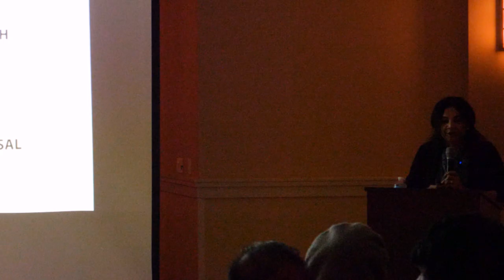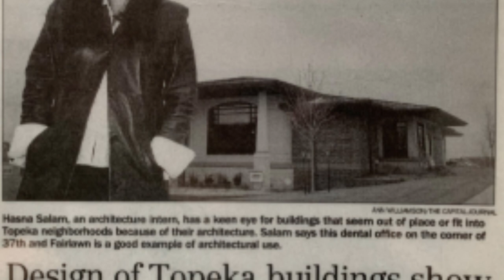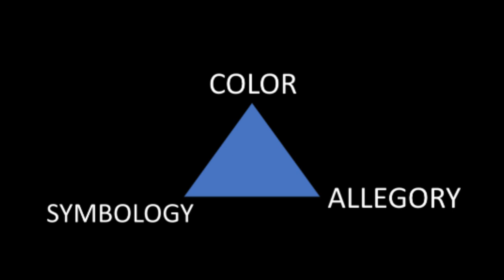Nativity and Narthex: Threshold of Heaven and Earth - Hasna Sal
Hasna Sal, glass sculptor and architect, reflects on the relationship between art and architecture, and introduces her own glass sculpture, The Nativity Triptych.